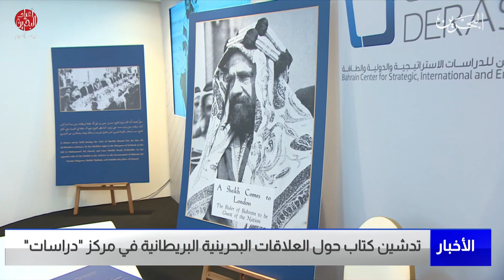البحرين مركز الأخبار : تدشين كتاب حول العلاقات البحرينية البريطانية في مركز دراسات 06-12-2022